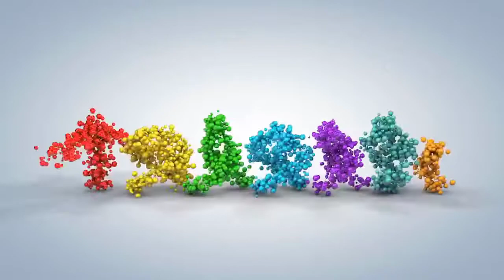[FULL HD]NÈ NHỚ CÁI MẶT TAO NGHEN ...CHUYỆN ĐƯỜNG PHỐ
VÀO LÚC 02H00 SÁNG
NGÀY 28.03.21
CHUYỆN ĐƯỜNG PHỐ
NÈ NHÌN TAO NÈ...
PROMOVIES VIDEOKAR NS QUANG DAU